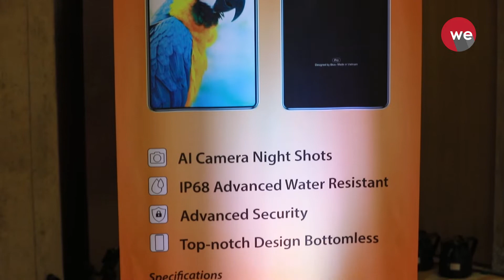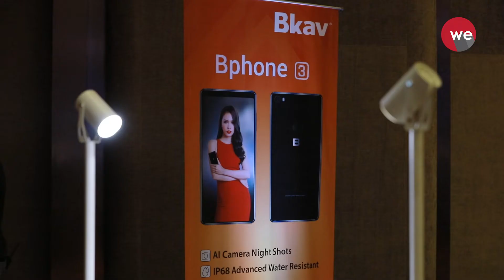Bphone 3 launch event at Myanmar